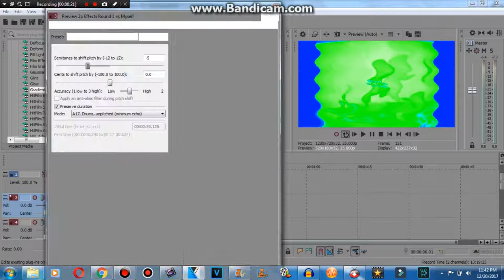How to make Electrodynamix